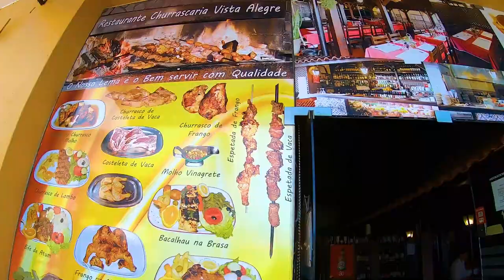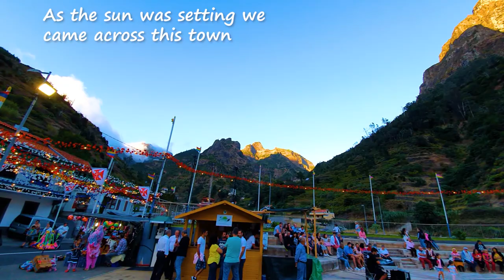#69 Standing on a glass ledge 580m high on the highest cliff in Europe Cabo Girao | Sailing Sisu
Do you want to know what to do in Madeira? This week we rented a car and explore Madeira. Standing on a glass ledge 580m high on the highest cliff in Europe, Cabo Girao, and it was very scary. We also visited lava pools, not the hot ones, but the ones you can swim in. And we visited Santana for Traditional Santana houses, A-Frame houses...where had they all gone?